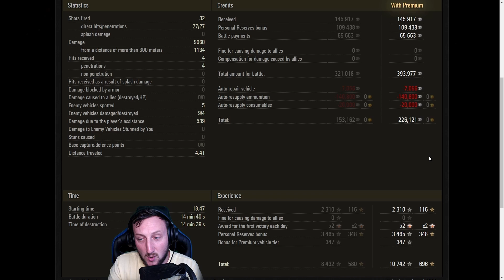World of Tanks/ Komentovaný replay/ Bourrasque ► 9K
Sleva 15% ( MC15 )
OBCHOD:
Trika/hrnky atd.
KOMUNIKACE:
→ Divácký replay